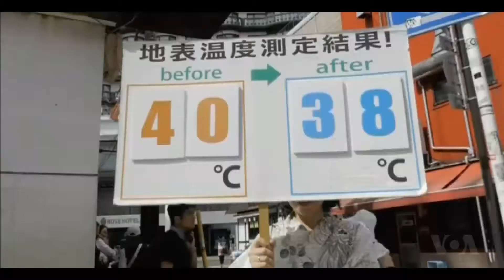Japan Heatwave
Japan heatwave declared natural disaster as death toll mounts

Japan's weather agency has declared a heatwave sweeping the country a natural disaster, with at least 65 deaths recorded in the past week.

An agency spokesman warned that "unprecedented levels of heat" were being seen in some areas.

More than 22,000 people have been admitted to hospital with heat stroke, nearly half of them elderly, emergency officials say.

The heatwave shows no sign of abating, forecasters say.

On Monday, the city of Kumagaya reported a temperature of 41.1C (106F), the highest ever recorded in Japan.

In central Tokyo, temperatures over 40C were also registered for the first time.
The Japan Meteorological Agency warned that temperatures of 35C or higher would continue until early August.
"We are observing unprecedented levels of heat in some areas," spokesman Motoaki Takekawa said, adding that the heatwave was "a threat to life and we recognise it as a natural disaster".

In Ibaraki prefecture, north of Tokyo, a 91-year-old woman was found collapsed in a field and later pronounced dead in hospital. In nearby Saitama two elderly women were found dead in their homes.

With less than half of Japan's public schools equipped with air conditioning, government spokesman Yoshihide Suga said the summer holidays could be extended to protect pupils.

"As a record heatwave continues to blanket the country, urgent measures are required to protect the lives of schoolchildren," he told a news conference on Tuesday.
The public is being advised to drink plenty of water, to use air conditioning and to rest often.

People in some cities have taken part in an event known as uchimizu, or "water ceremony" - pouring or sprinkling cold water on to the hot pavements in an attempt to cool them.

The heatwave closely followed torrential rain that caused severe flooding and landslides in the west of Japan.

Courtesy : BBC